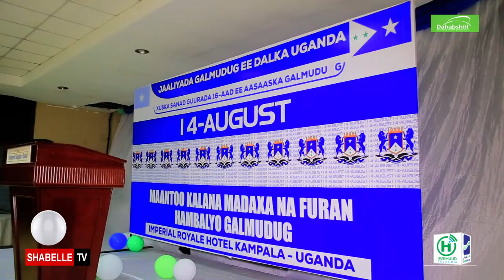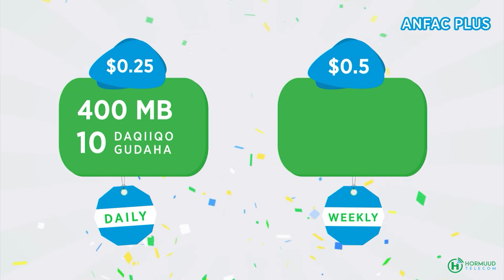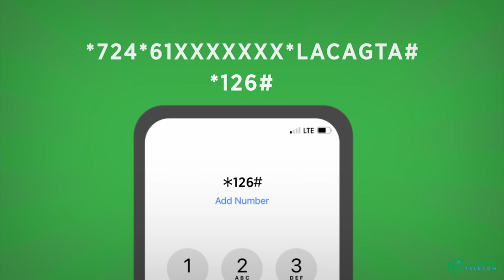Xuska 16 sano guuradii ka soo wareegtay aas-aaska Galmudug oo lagu qabtay magaalada Kampala.